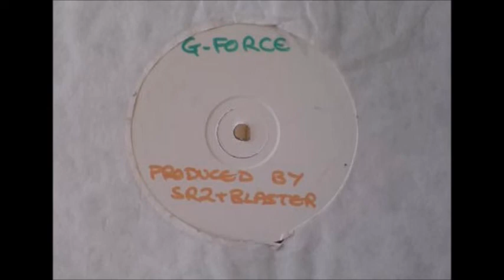G-Force - Overdrive - 1992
UK House Classic From 1992